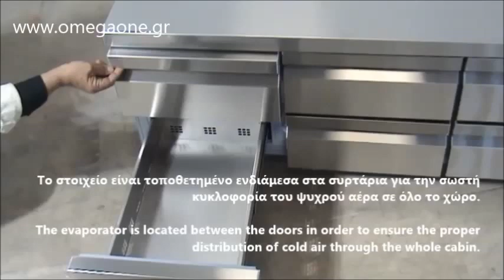Ψυγείο Πάγκος 6 Συρτάρια Συντήρηση, Χαμηλό ύψος/ Worktop chef refrigerator with drawers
Για να δείτε περισσότερες λεπτομέρειες και τιμές για το προϊόν πατήστε εδώ...

Ψυγεία Πάγκοι,
ψυγεια παγκου μικρα
Ψυγεία Πάγκοι με μηχανή,
ψυγειο παγκος με 6 συρταρια inomak,
Refrigerated Counters with doors compartments,
Refrigerator 6 drawers
فریزر صنعتی خوابیده رویه میزکار
 تجهیزات آشپزخانه صنعتی
فریز با رویه میز کار
kühltisch 6 schubladen
kühltisch für getränke
ψυγειο παγκος με 6 διπλά συρταρια,
μεταχειρισμενα επαγγελματικα ψυγεια παγκοι αθηνα,
ψυγειο παγκος με συρταρια μεταχειρισμενα
Ψυγεία Πάγκοι με συρτάρια,
Ψυγειο Παγκος με 6 συρτάρια  Ginox,
ψυγειο με συρταρια - Επαγγελματικές Συσκευές,
Ψυγείο πάγκος χαμηλό με 6 συρτάρια
επαγγελματικα ψυγεια μεταχειρισμενα τιμες,
επαγγελματικα ψυγεια συντηρησης με συρταρια,
ΨΥΓΕΙΟ ΠΑΓΚΟΣ ΣΥΝΤΗΡΗΣΗΣ ΜΕ 6 ΣΥΡΤΑΡΙΑ
χαμηλο ψυγείο πάγκος συντηρηση ινομακ,
χαμηλο Ψυγείο πάγκος συντηρηση συρτάρια πόρτες αγγελίας,
χαμηλο επαγγελματικό Ψυγείο πάγκος συντηρηση,
Επαγγελματικός εξοπλισμός σχεδίαση ψυγείο πάγκος χαμηλό ύψος,
επαγγελματικο  ψυγειο παγκος συρταρια διαστ. χαμηλό ύψος,
επαγγελματικα ψυγεια πάγκοι συντήρησης με συρτάρια και πόρτα τιμές,
Ψυγείο πάγκος συντήρηση με 2 διπλά συρτάρια,
Ψυγείο πάγκος συντήρηση με 4 συρτάρια,
Ψυγείο με συρτάρια και ψυκτικό μηχάνημα,
ψυγειο συντήρηση με συρταρια τιμές,
Επαγγελματικός εξοπλισμός Ψυγεία Πάγκοι με πόρτες και συρτάρια,
Ψυγείο Πάγκος συντήρηση 2 πόρτες και συρταρια τιμή πώλησης,
Ανοξείδωτο Ψυγείο Πάγκος εργασίας συντήρηση 8 συρταρια,
μεταχειρισμενα συντήρηση επαγγελματικα ψυγεια παγκοι συρτάρια αθηνα,
Refrigerated Gastronorm Snack Counter with 6 Drawers
245 Litre  6 Drawers Refrigerated Counter
Compact Refrigerated Counter With Drawers
FlexDrawer Fridge and Freezer Storage Drawer
Refrigerated tables with drawers
Refrigerator With 6 Drawers
Tavoline frigoriferike inox
Tavolina frigoriferike picerie
Refrigerated counters with drawers,
Refrigerated Counters wIth Drawers & Doors,
فروشگاه تجهیزات فست فود کافی شاپ رستوران
ثلاجة  كاونتر تبريد 3 باب
Bàn mát 6 ngăn kéo
Prodajem šank rashladni inox sa 6 ladica
rashladni pult sank inox
Хладилни маси с чекмеджета и врати
Хладилна маса с охладителна вана
Хладилна маса  с 6 чекмеджета
Comptoirs réfrigérés avec tiroirs
Réfrigéré INOX  6 Tiroirs
Kühltische - Kühlen
Kühltische steckerfertig
Kühltische für externe Kältemaschine
kühltisch für gastronomie
მაგიდა-მაცივარი ბოსტნეულისთვის
Kølebord med bagkant - 6 skuffer
køledisk 6 skuffer
Køledisk med 6 skuffer GN
Külmtöölaud 6 sahtliga
table réfrigérée tiroir
冷蔵コールドテーブル 耐用年数
Bajomostrador Refrigerado Cajones Serie 700
Mostrador Frigorífico  6 cajones
tavoli refrigerati con cassetti
banco frigo a cassetti
라셀르 서랍식냉장고
Hlađeni stolovi sa ladicama
Hlađeni stolovi s Ladice i vrata
Nerjaveèi asye frijidè Kontè
Galds ledusskapis ar divām atvilktnēm
Хөргүүртэй бэлтгэлийн ширээ
Nerudyjancio plieno stalas/saldytuvas
Dukers Taħt Il-Friżers ta 'l-Ikel Counter Kitchen Frost Ħieles
Hev og senk for kjølebenker
Koeltoonbanken met lades en deuren
gekoelde toonbanken
Hűtött munkaasztal 6 fiókkal
6 fiókos hűtött munkaasztal
Холодильне обладнання
stół chłodniczy z szufladami
stół chłodniczy używany
Balcão Refrigerado de Cerveja 6 gavetas
Bancada frigorifica para linha snack
masa rece cu sertare
Охлаждаемые столы
Стол холодильник snack выдвижными ящиками
холодильник стол
Pracovný stôl s 6 zásuvkami empty
Saladeta s okrajom 6 zásuvky
HLADILNI PULT
HLADILNI PULT  GN 6 PREDALI
Kylbänk
Kylbänk med lådor
stůl chlazený 6 zásuvky
šuplíkový chladící stůl
Kylmäkalusteet
Kylmävetolaatikot
冷蔵カウンタ
stoły chłodnicze opis